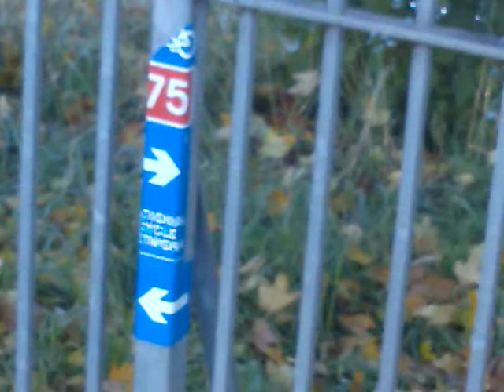"National Cycle Route 75" Sign in Glasgow Green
This is located in Glasgow Green. It signifies NCR 75, which is the route from Glasgow to Cambuslang. More information can be found on the Clyde Walkway Wikipedia page...